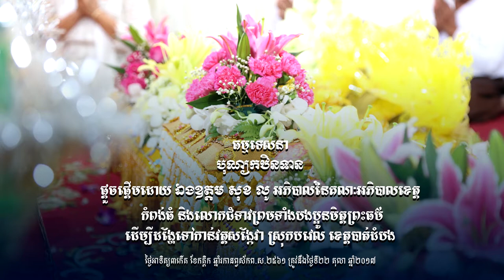ធម្មទេសនាបុណ្យកឋិនទាន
ហ្វេសប៊ុក
Chan_Sochun ចាន់_សុជន វត្តប្រាសាទស្រះកណ្តាល_#(ខ្ចាស់)